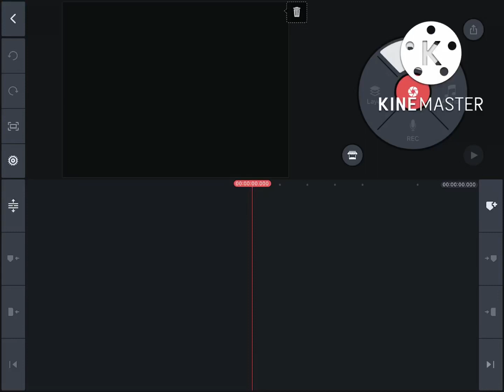9 Story Logo Moto Speedrun